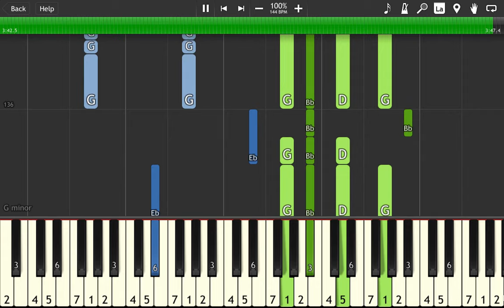David Guetta ft. Sia | The Whisperer | Piano Accompaniment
Artist: David Guetta ft. Sia
Song: The Whisperer
Tutorial Type: Piano Accompaniment